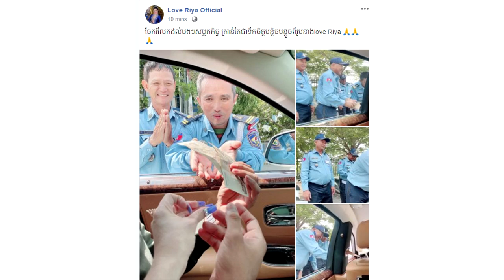ឃើញបងសម្ថកិច្ចតាមផ្លូវ Love Riyaជូនថវិការមួយចំនួនទៅគាត់ អ្នកគំាទ្រពេញចិត្តខ្លំាងនិងសរសើរគ្រប់គ្នាថា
សូមអធ្យាស្រ័យ

ចំពោះការមិនបានតប ខំមិនបានគ្រប់គ្នា

Ms Socheata